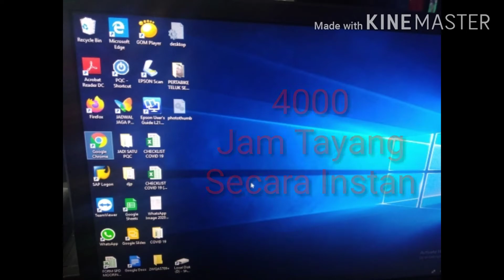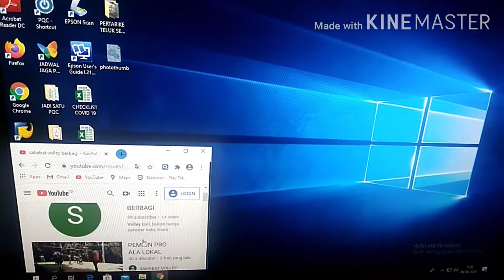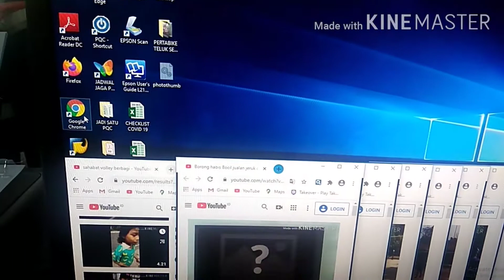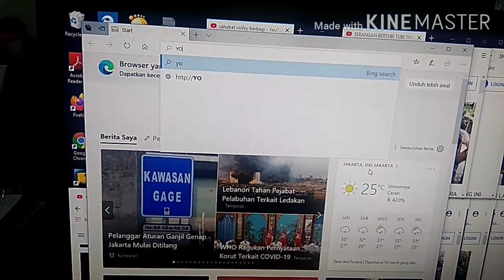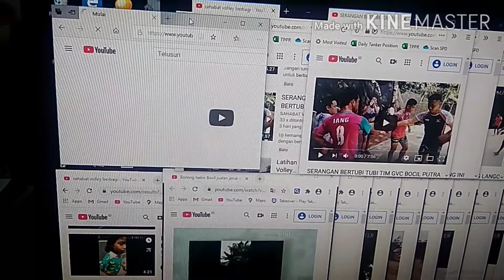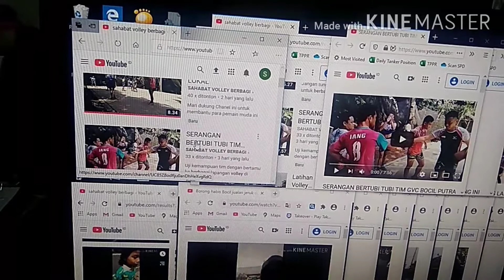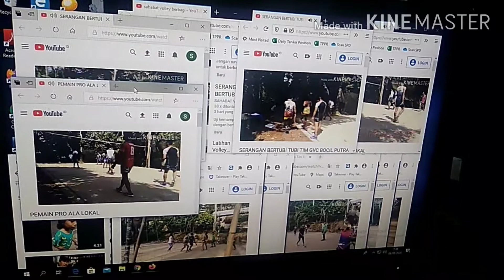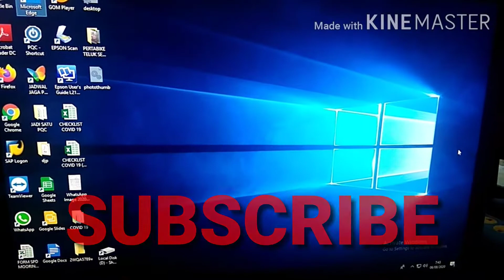Cara Mencapai 4000 Jam Tayang Secara Instan.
Tips untuk menaikan jam tayang secara instan ini dibuat untuk membantu youtuber pemula, untuk dapat dengan cepat mencapai target 4000 jam tayang secara cepat.
selain untuk membantu youtuber pemula, juga dapat membantu menambah rating vidio para youtuber untuk menambah jam tayang iklan.
sehingga tips ini sangat jitu dan ampuh untuk menambah penghasilan sebagai youtuber.